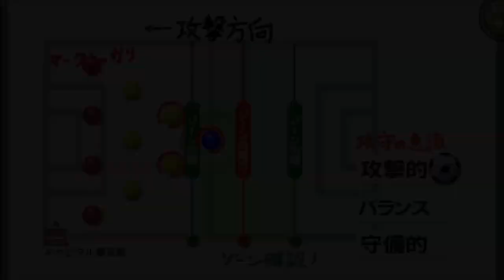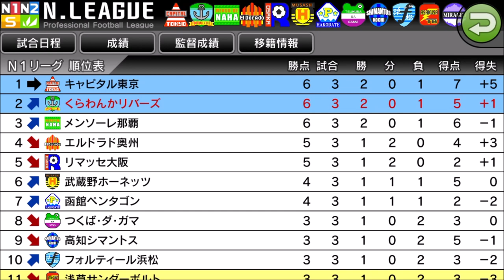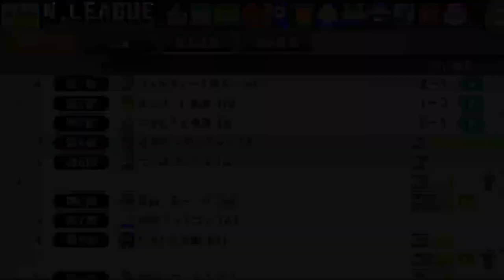【 カルチョビットA】昨年首位 キャピタル東京戦はシーソーゲーム【サッカークラブ育成ゲーム：女子選手補強縛り #209】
‹前提›
1. 補強は女子選手のみ。安い年俸の選手を優先的に獲得
2. 基本的に「攻撃」戦術。カードをいっぱいもらいやすいと聞いたので
3. 相手の力に応じて出場選手をローテーション
4. FWは今はくるみ頼りだが、複数のポイントゲッターを作る